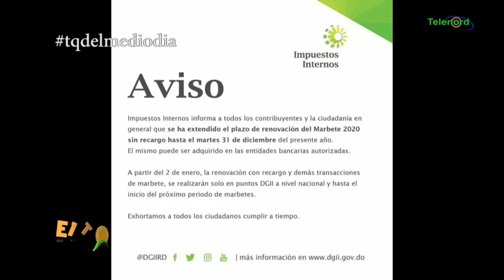Los que esperaron a ultima hora para renovar el marbete son unos abusadores